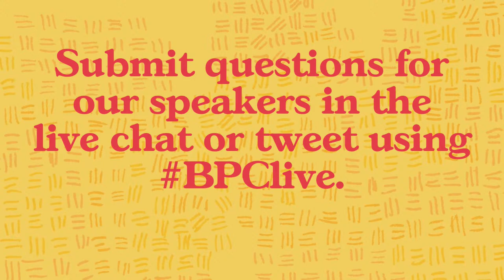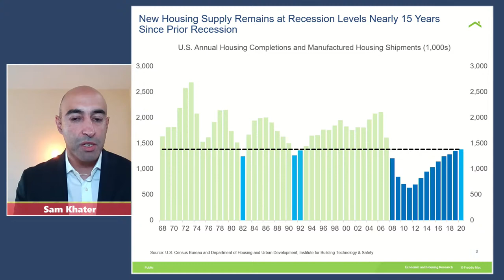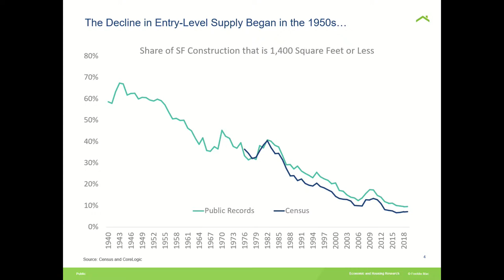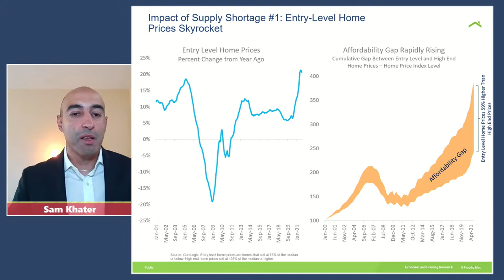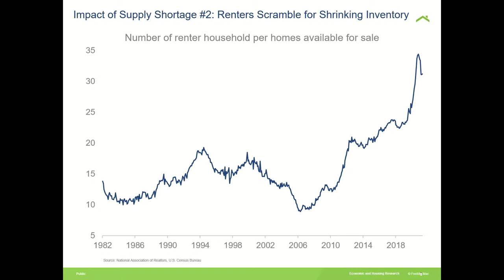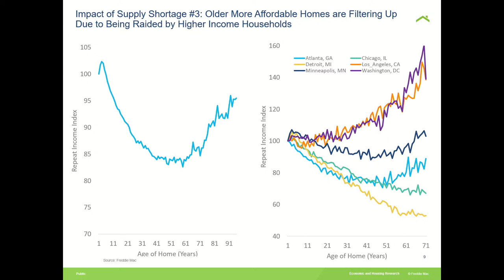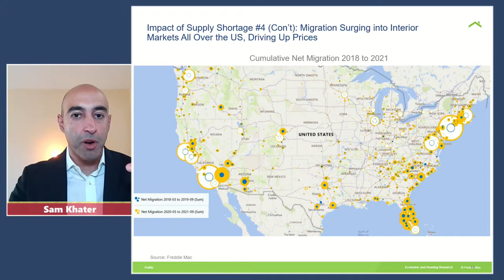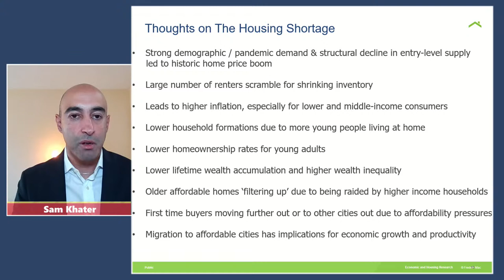Getting Serious About Housing Supply: Series Launch Event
Join BPC’s J. Ronald Terwilliger Center for Housing Policy as we kick off our “Getting Serious About Housing Supply” event series. This event, this first in a series exploring our nation’s housing shortage, will provide an overview of the demand-supply imbalance, its root causes, implications for renters and homeowners across the nation, and potential solutions.